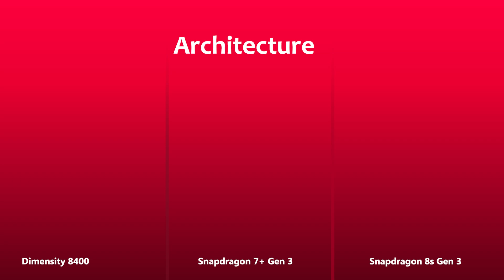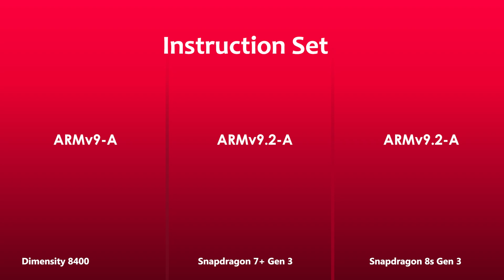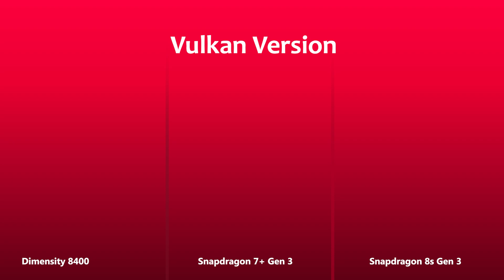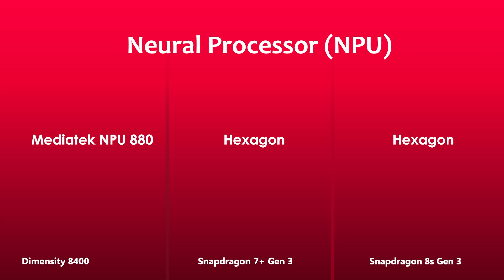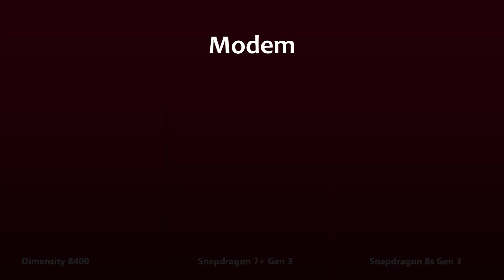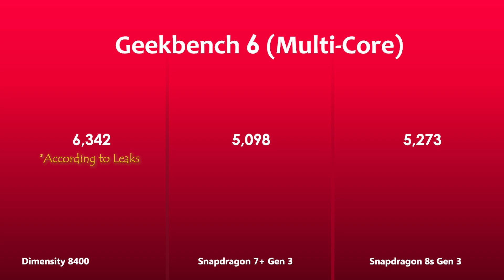Dimensity 8400 Vs Snapdragon 7 Plus Gen 3 Vs Snapdragon 8s Gen 3 | Antutu Score & Benchmark